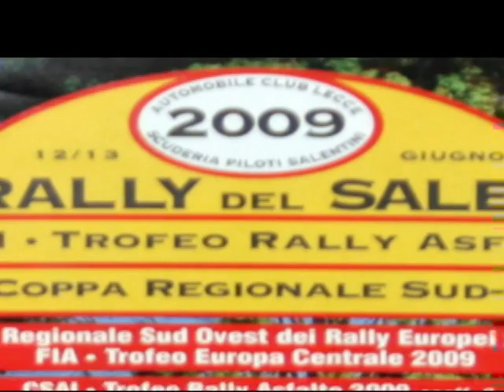GIANFICO - FAPPANI shake-down al 43° RALLY DEL SALENTO ( LE ) 2009 BY ABATEVIDEO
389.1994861